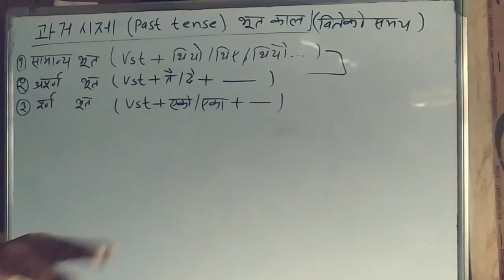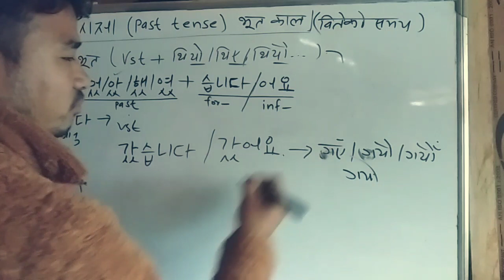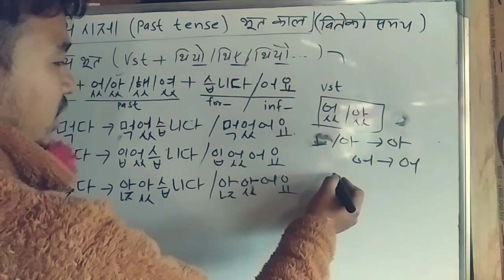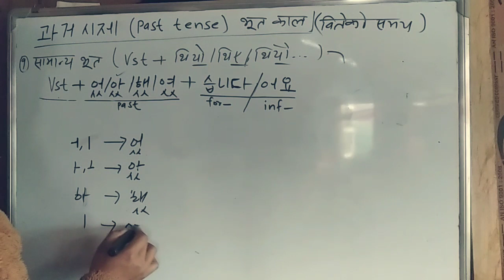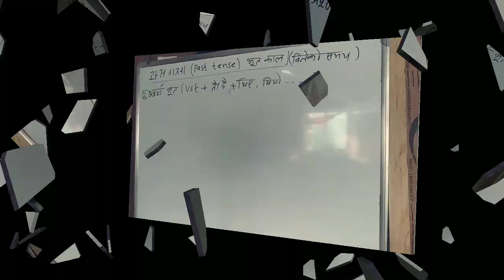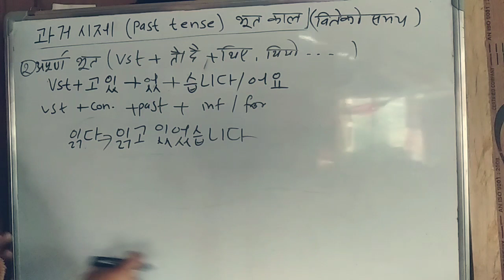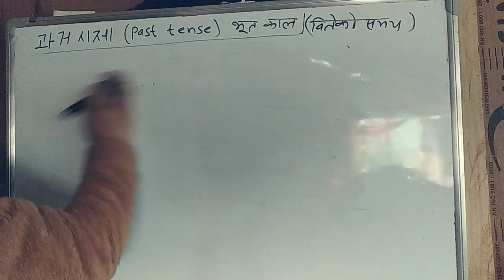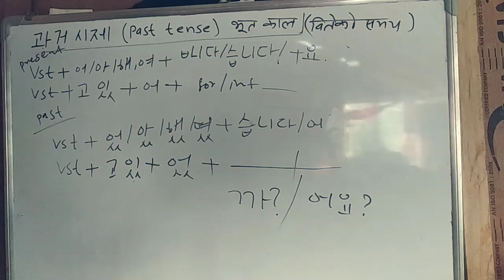past tense in korean (भूत काल)// korean tenses// korean basic grammar// korean language in nepali